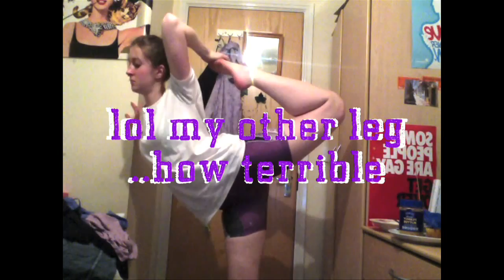My Cheer Stretching Update - April2013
Not much improvement but this is certainly a kick up the back!
Making me realise that I need to step up my game!